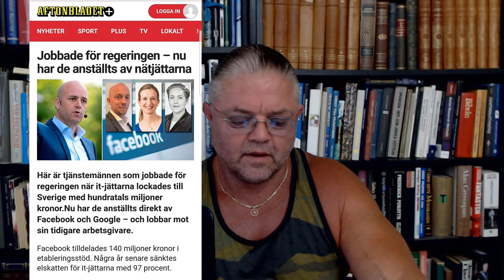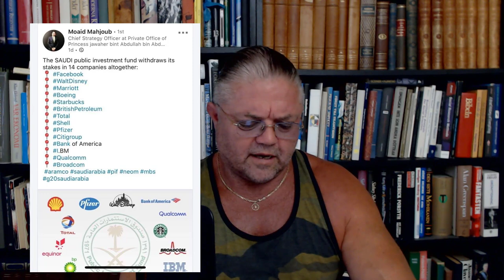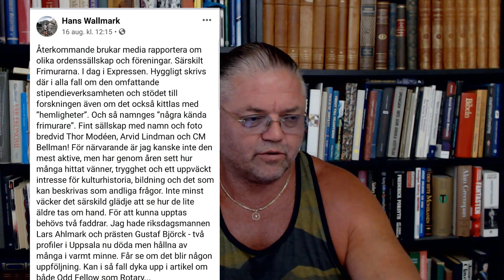Carl Norberg 2020-08-19 - Hellre foliehatt än dumstrut!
Efter att ha suttit och klippt in lite drygt 70 artikel-löp i dagens Onsdagsmys för att poängtera de händelser som Carl bygger sitt resonemang kring, har jag idag ingen större lust att dessutom lägga ytterligare en halvtimme på att sammanfatta vad som avhandlas i detsamma, utan tänkte istället bjuda på en anekdot från verkliga livet.

När jag började få telefonkontakt med Carl för snart 7 år sedan - visst förvisad vid tillfället om att jag förstått någonting alls skall kanske tilläggas för sakens skull - så ringde han mig en dag och bad mig att dra kopplingarna mellan 2 historiska figurer - som jag dessvärre glömt namnet på - och operan “La Travita” av Giuseppe Verdi.

För att visa mig på styva linan läste jag på och sökte denna koppling som jag ombetts att göra under ett par timmars tid, något som till sist oundvikligen slutade i att jag var tvungen att bita huvudet av skammen och ringa tillbaka för att erkänna hur jag ej kunnat finna någonting alls av sådan sort.

Hans enkla svar var då blott endast - Har du tagit reda på vad “La Traviata” betyder?

En av de kanske viktigaste lektioner jag på alla dessa år lärt mig, och en lektion allt för många fortfarande har att lära...

Djävulen döljer sig i detaljerna!

Jag kan således på säkra grunder efter alla år idag avslöja att han inte bara vet vad han pratar om, utan att han har fullständigt rätt i det vi försöker upplysa allmänheten om!

Som vanligt finner ni allt material som hänvisas till på Calles blogg - och det är hög tid att fler börjar söka efter den där djävulen som verkar utan att synas!

Stöd oss:
SWISH: 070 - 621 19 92 (mottagare Sofia S)